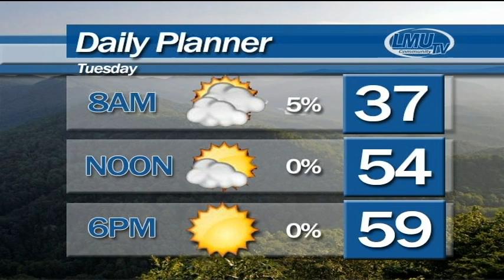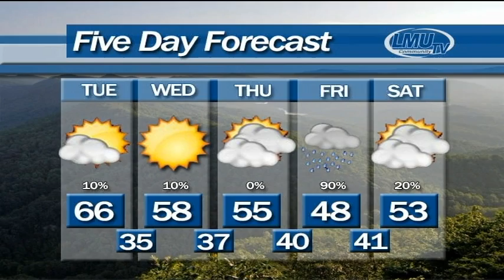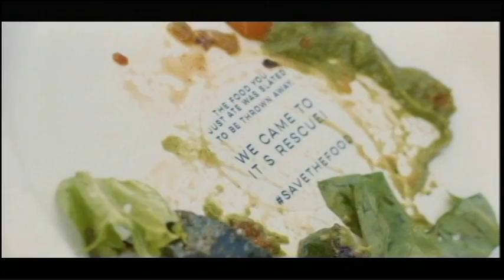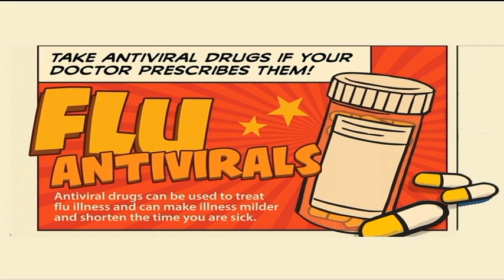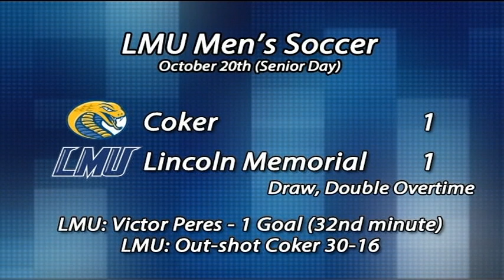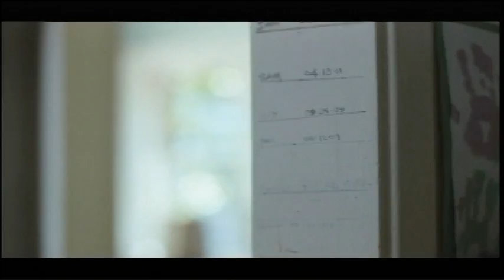LMU Community TV News - Oct. 22-24